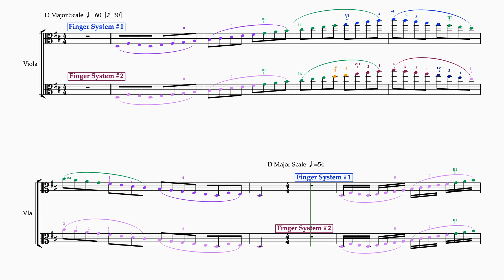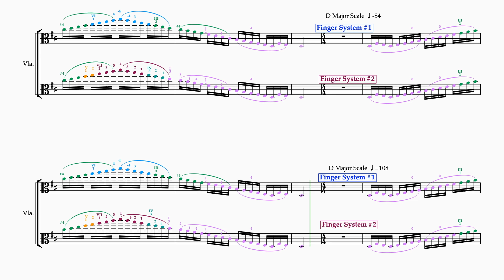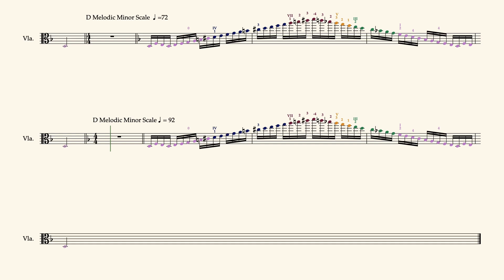Viola All State Scales